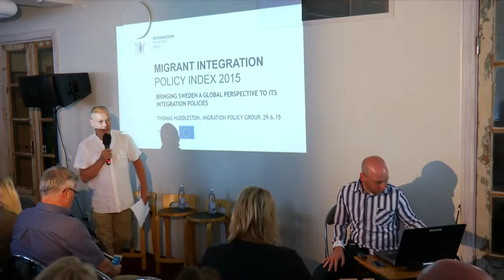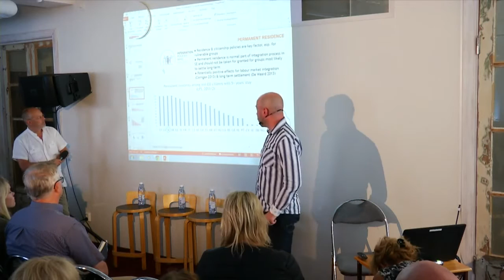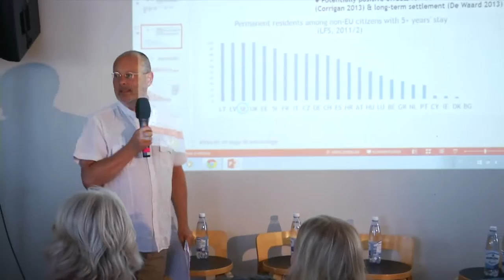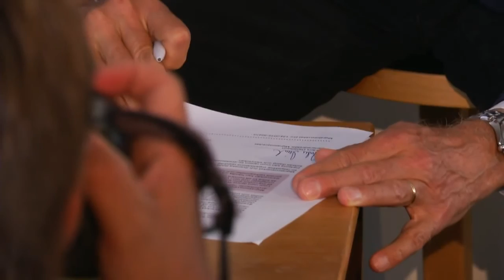Almedalen 2015: Röda Korsets seminarium "Framgångsrik integration - Sverige ett föregångsland?"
Hela sändningen av Röda Korsets seminarium "Framgångsrik integration - Sverige ett föregångsland?". Vad är framgångsrik integration? Hur ligger Sverige till jämfört med övriga EU? Vilka är våra största utmaningar? Och vad kan politiker, myndigheter och civila samhället göra för att underlätta integrationen i samhället? Röda Korset lanserar Sveriges resultat i den internationella jämförande integrationsstudien MIPEX.
Medverkande: Ulrika Årehed Kågström, Geneneralsekreterare, Röda Korset. Anders Danielsson, Generaldirektör, Migrationsverket. Thomas Huddleston, Programdirektör Migration och Integration, Migration Policy Group. Elin Bergqvist, Biträdande chef ledningsstaben, Arbetsförmedlingen. Henrik Emilsson, forskare, Malmö Högskola.